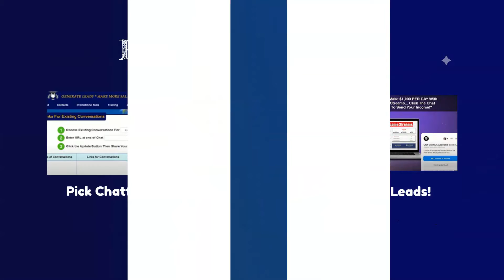NEWS FLASH... GET RICH FROM GENERATING LEADS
🙂... 142.813Members Daisy AI NEWS FLASH... GET RICH FROM GENERATING LEADS
Join the FREE Bot System - Pre-Launch Now
Generate endless LEADS for ANY offer giving away a free bot system!